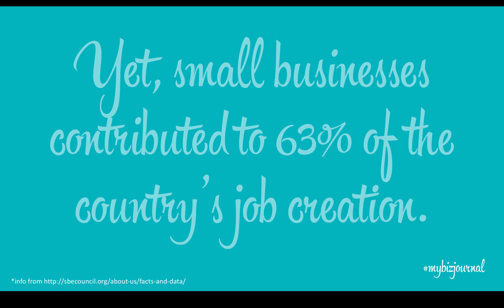Social Media: Motivational Monday Video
Having a bad day? Remember this: small business owners only make up 9% of the U.S. population.

Yet, small businesses contributed to 63% of the country's job creation. You're a bad ass!

Adding video content to your social media increases your audience reach and engagement.